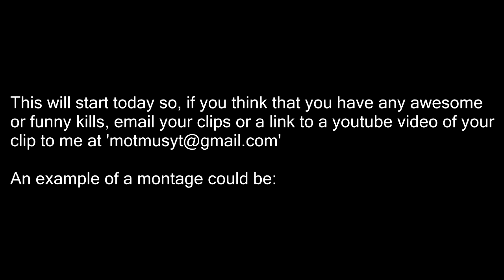MUST WATCH! New Series and Q&A!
I might also Start doing social experiments. Get excited!!

    -Primary PSN: MOTMUS_YT
    -Secondary PSN: Motmus